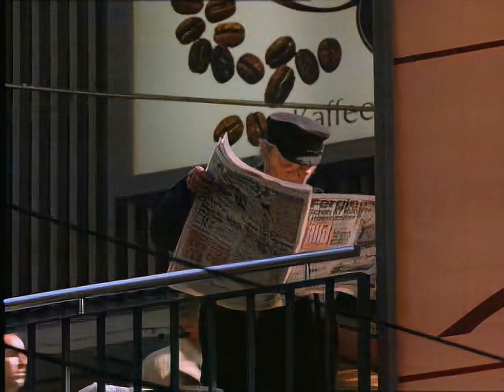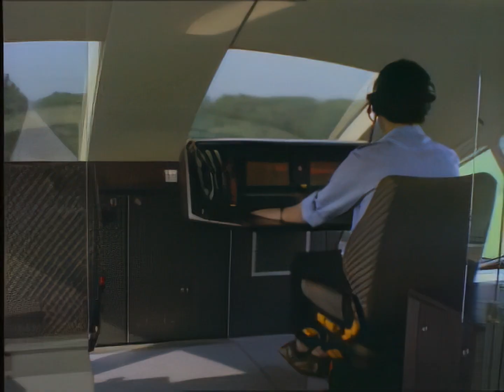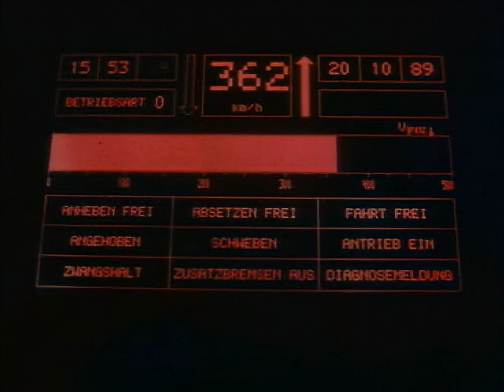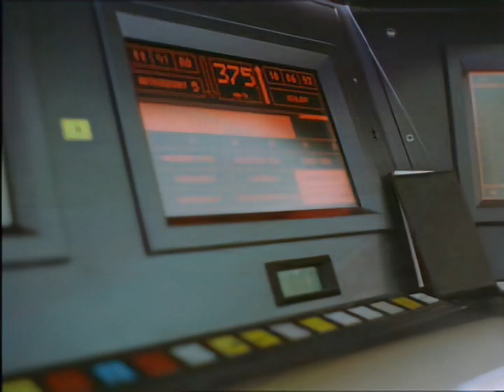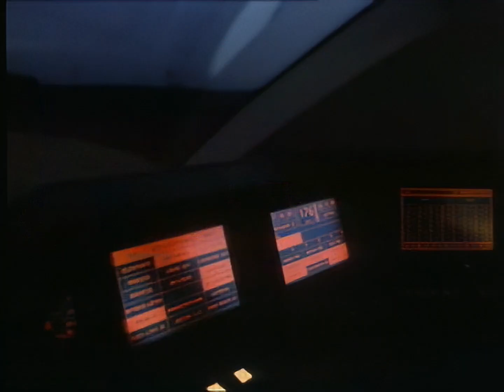The Transrapid - Vision Of The Future 1995 HD - English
The Transrapid - very rare future film for the never built 60 minute route from Hamburg to Berlin, with great pictures and digital tricks. Created with AVID Media Composer and Alias ​​Power Animator on Silicon Graphics Workstation in 1995.I've made a HD remastering from the halfpal MPEG1 source file. English version with great music. Have fun with this impressive production!